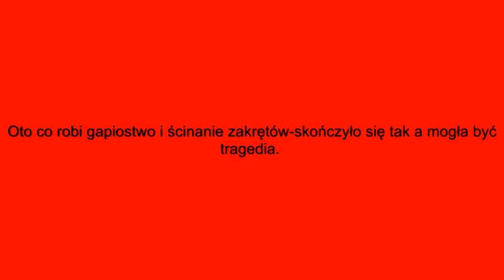O włos od tragedii.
Oto do czego prowadzi ścinanie zakrętów oraz nieuwaga na drodze.